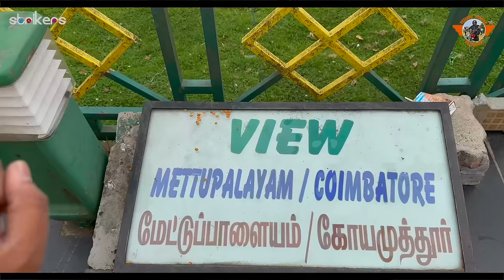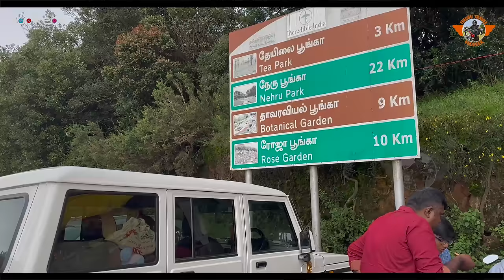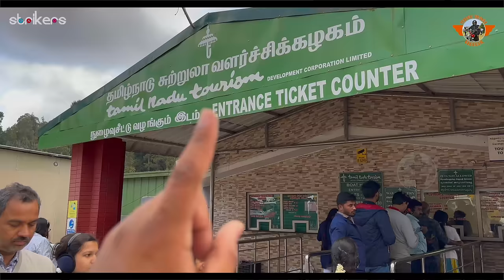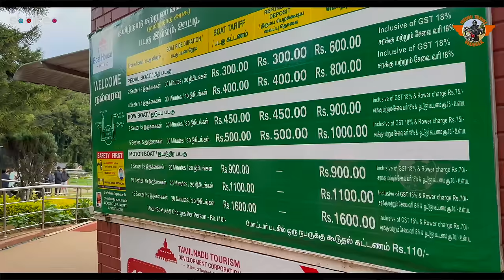ఊటీ కూనూర్ local Sight Seeing In Budget Package || Telugu Travel Vlogger || Strikers || BestBus.in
Budget Friendly Bangalore to Mysore Ooty Coonoor Tour Package with Accommodation